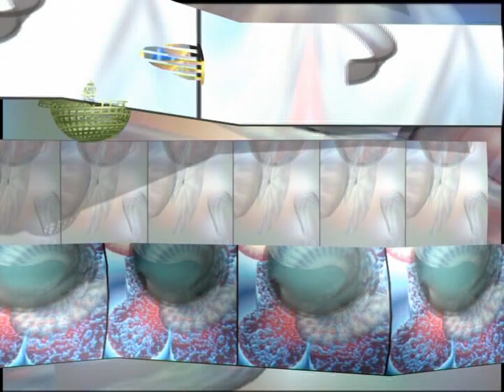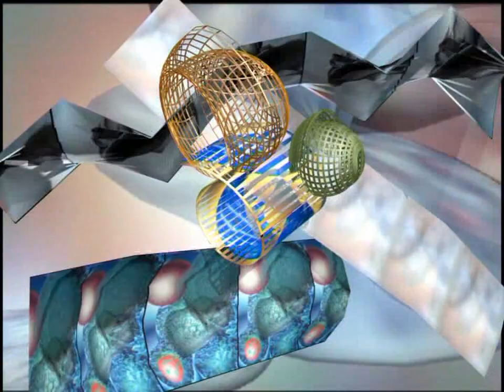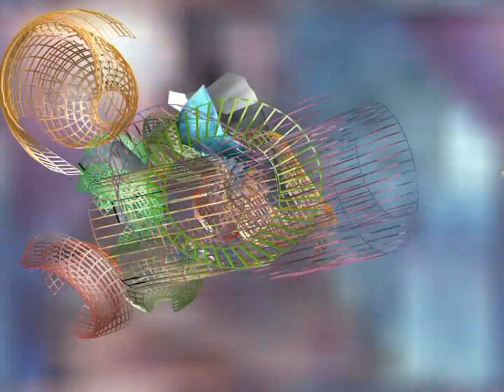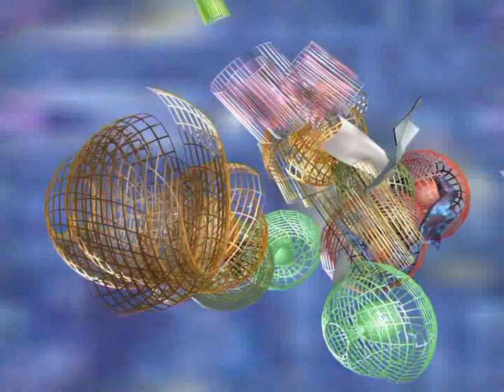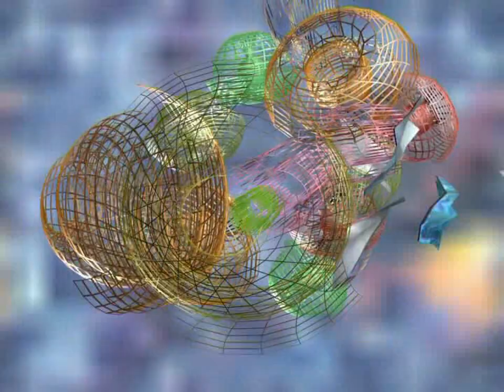la sardegna è un' isola, ci sono le prove (mono)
cortronico astratto tridimensionale nel formato 2d, finito nel mese di gennaio 2014, con la musica di Roberto Zanata